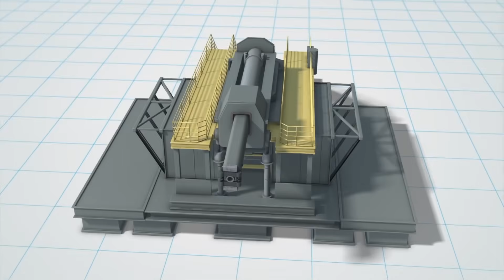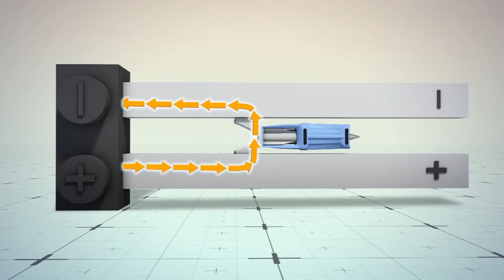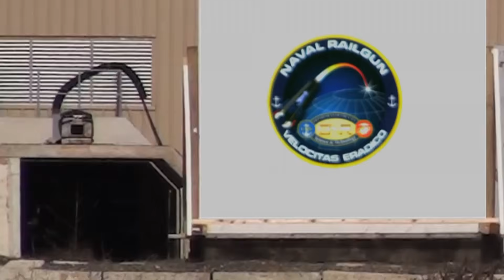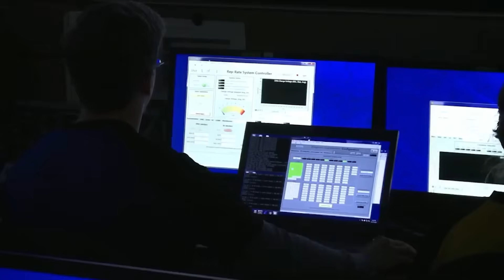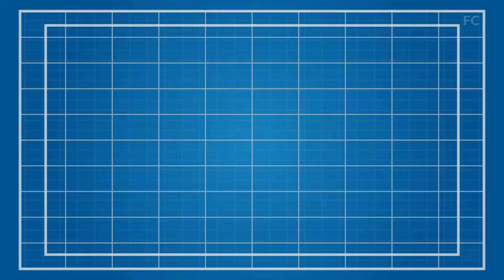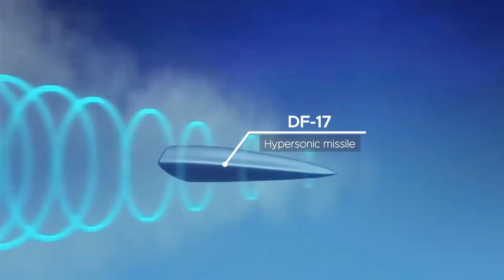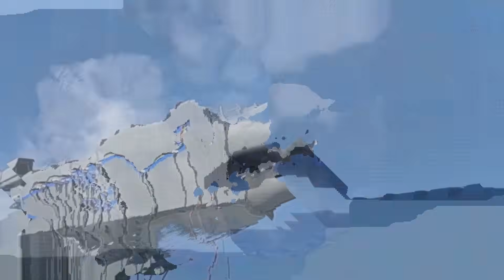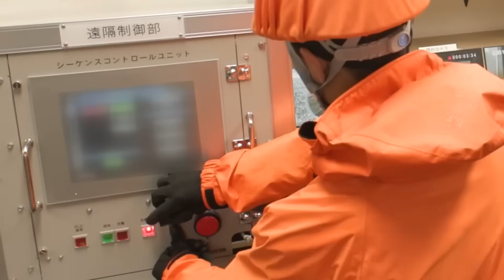Japan's New MASSIVE Railgun Just Beat Every $5M Chinese Missile!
In 2021, the United States Navy quietly killed the most powerful gun ever invented. They spent 15 years and $500 million trying to build a cannon that shoots with pure electricity. And then... they gave up. They told Congress it was impossible. They said the barrels melted. They said the power supply was too big. They boxed up the future of warfare and let it gather dust in a warehouse in Virginia.
But 6,000 miles away, in a secret lab in Tokyo, someone wasn't listening. While the US was writing eulogies for the railgun, Japan was fixing it. And in late 2023, the Japan Maritime Self-Defense Force didn't just run a simulation. They put a railgun on a ship, pointed it at the ocean, and pulled the trigger. 120 SHOTS. ZERO FAILURES.
It's a story about how the world's biggest military superpower got beaten at its own game by an ally with a fraction of the budget. Today on Front Cost, we are exposing the $35,000 slug that just made China's laser army obsolete—and the embarrassing phone call the Pentagon is making to Tokyo right now to ask for their blueprints back.